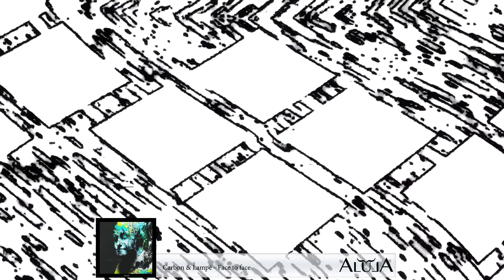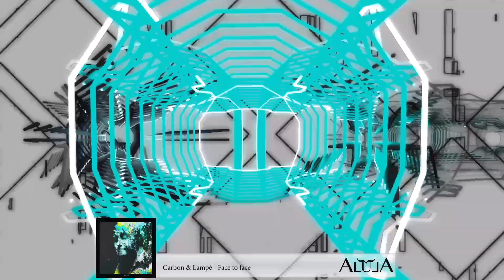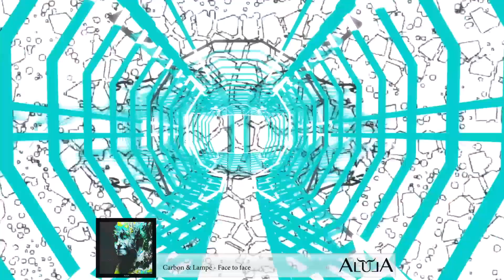Carbon & Lampé - Face to face (Official audio)